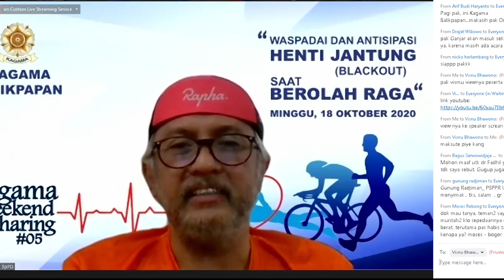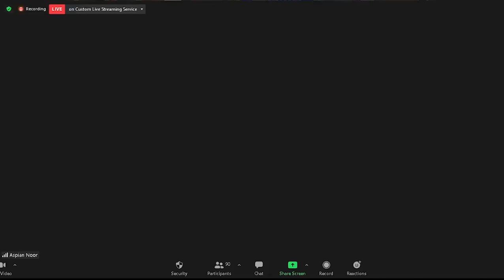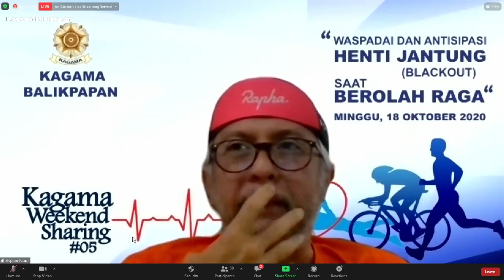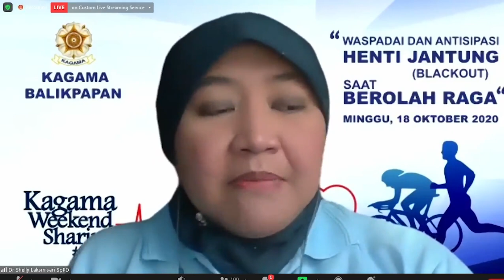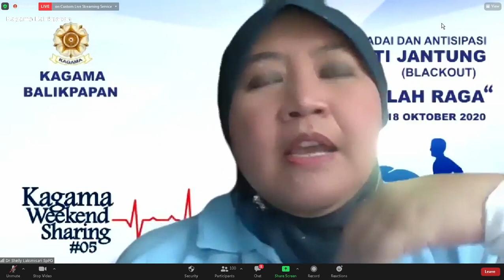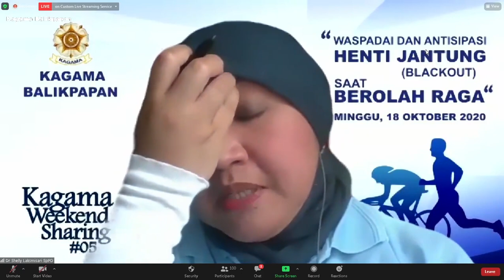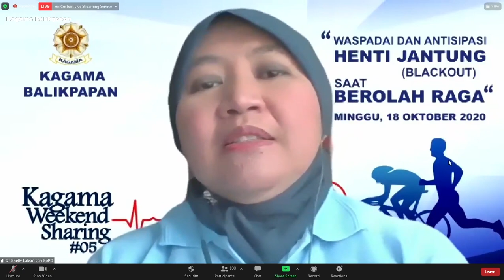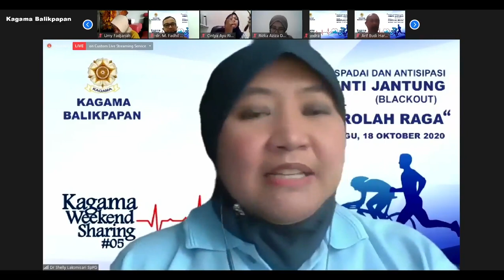Teknik Persiapan sebelum Olah Raga Bersepeda ala dr. Aspian Noor, Sp.OGK.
Seorang dokter spesialis yang juga penggemar olah raga bersepada yang telah menjelajah tanah air hingga macanegara. Dokter Aspian berbagi pengalaman dan tips beliau dalam mempersiapkan segala kondisi fisik tubuh, peralatan bersepeda hingga membaca medan serta cuaca sepanjang rute yang akan dilalui. Seluruhnya beliau bagikan dalam Webinar Kagama Weekend Sharing seri-05 yang diselenggarakan Kagama Balikpapan.